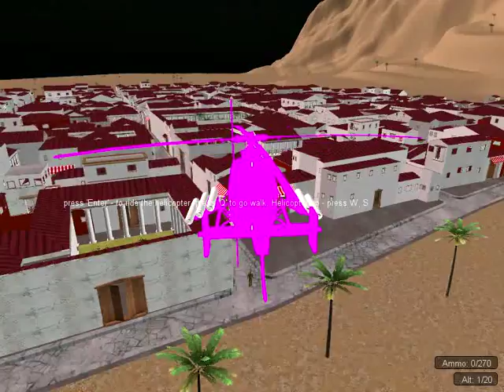Unity 3d. Open Source Game "Escape from Pompeii"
This Open Source game, you can download source and game